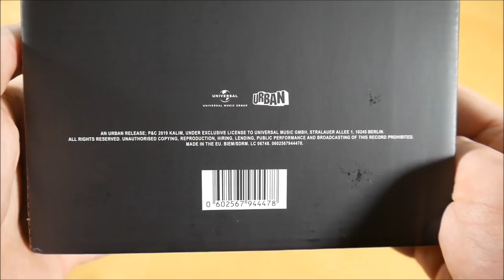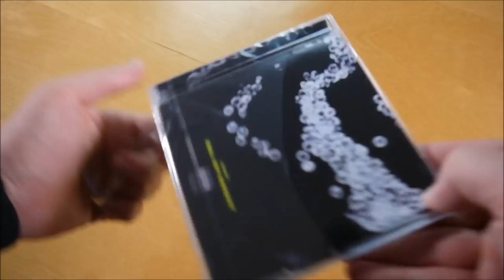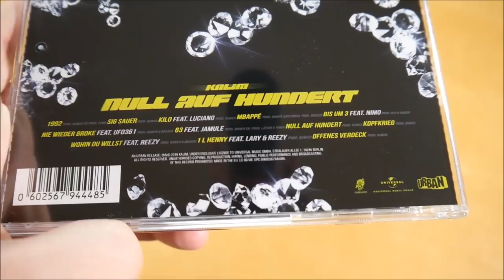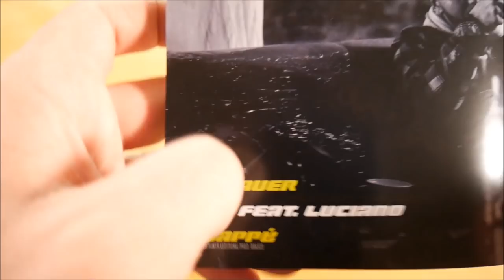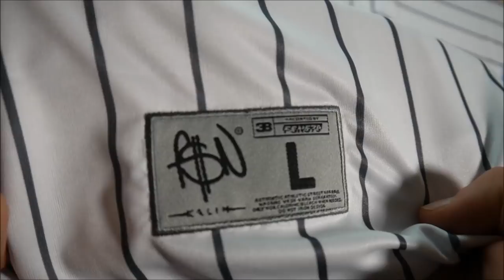Kalim - Null auf Hundert Box Unboxing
In diesem Video zeige ich euch die Null auf Hundert Box von Kalim.
► Hier könnt ihr das Album kaufen:
Mehr von Kalim

► ALBUM INFOS
Kalim - Null auf Hundert
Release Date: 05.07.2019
Kaufpreis: 26,99 €

Null auf Hundert Box Inhalt:
- Album
- Jersey

Null auf Hundert Tracklist:
01. 1992
02. sig sauer
03. kilo (feat. Luciano)
04. mbappé
05. bis um 3 (feat. Nimo)
06. nie wieder broke (feat. Ufo361)
07. 63 (feat. Jamule)
08. null auf hundert
09. kopfkrieg
10. wohin du willst (feat. reezy)
11. 1 L henny (feat. reezy & Lary)
12. offenes verdeck

Null auf Hundert Info:
Das Album von Kalim erschien am 05. Mai 2019 über Urban.